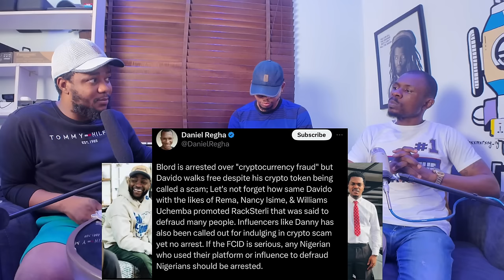Davido should be Arrested like Blord and VeryDarkMan is Right